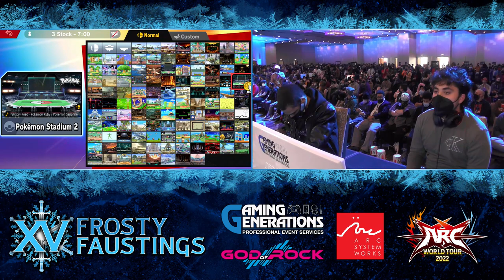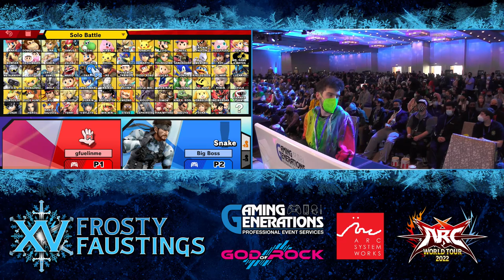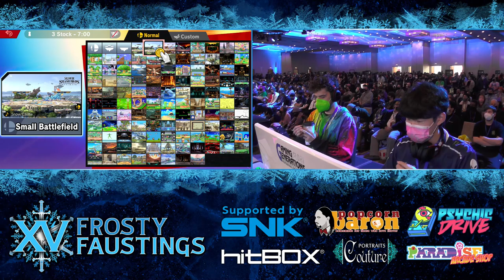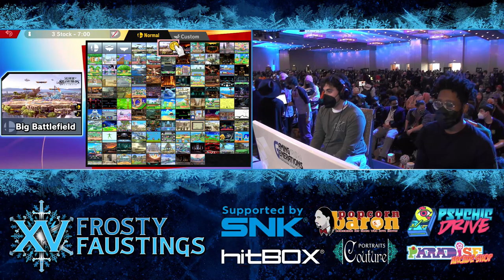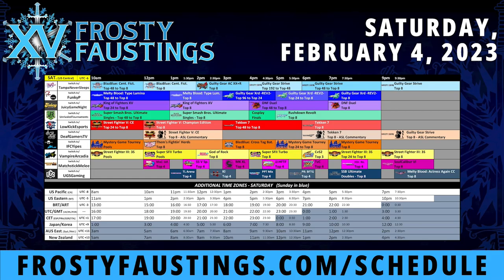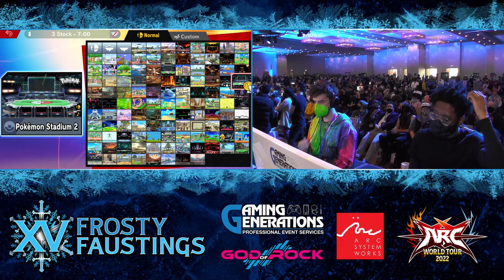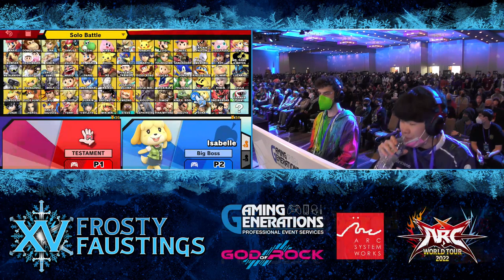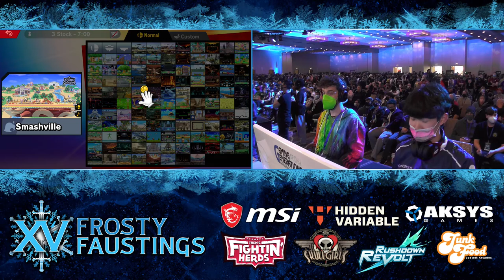Frosty Faustings XV 2023 - Super Smash Bros Ultimate - Top 8 Finals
Frosty Faustings XV - February 3-4, 2023

Venue Location: The Westin Chicago Lombard, IL